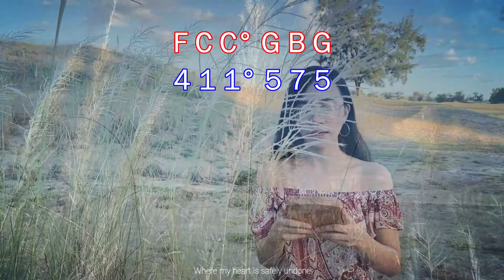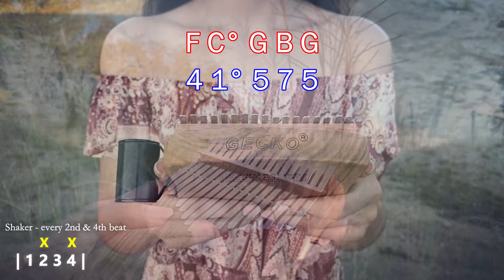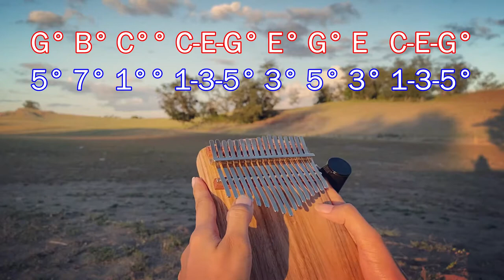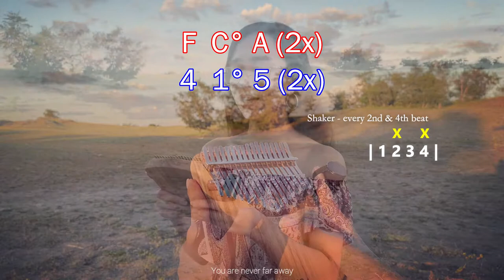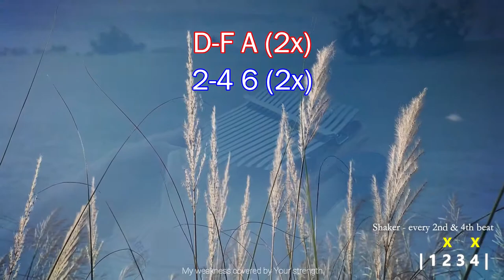Safe by Victory Worship [FULL KALIMBA COVER + TABS]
Safe by @Victory Worship  - Kalimba Cover with vocals (with tabs)

👤 Add my Facebook account exclusive for my Youtube friends! 😍

This is my first every full song Kalimba with vocals. My comfort song, "I found my fortress in You and my soul is anchored with You. My resting place is in Your name. Forever safe."

All videos that I am uploading are automatically my own arrangement unless stated that it is arranged by somebody. So if you are going to play & upload it to any social media platforms, I would highly appreciate if you give credit to me as the arranger. Thank you. 😊

If you have any song requests, feel-free to leave the title in the comment section. Thank you & God bless. 😇

🌸 Let’s connect! 🌸